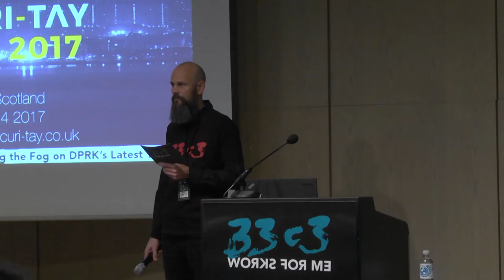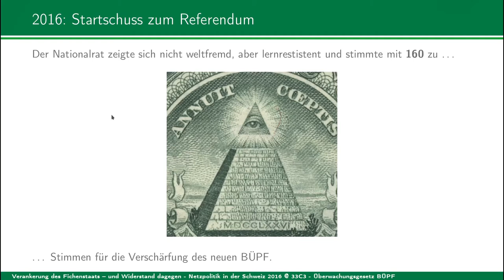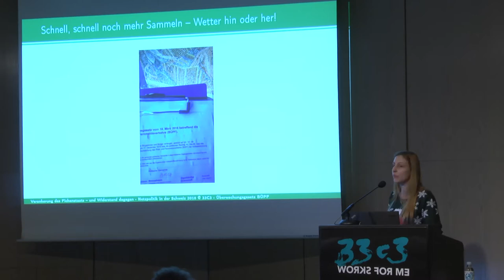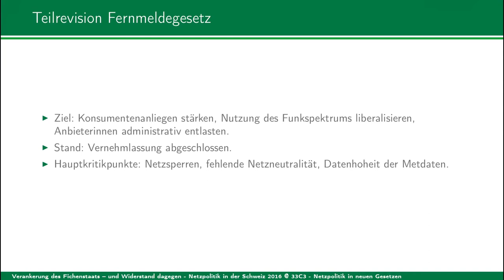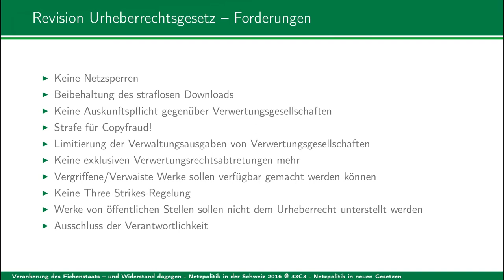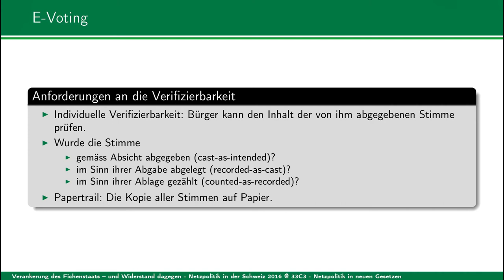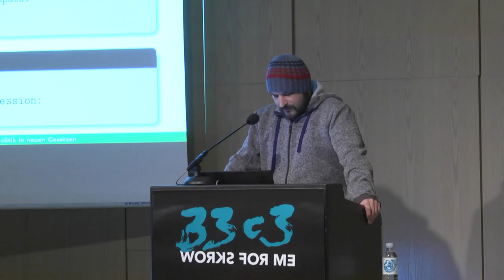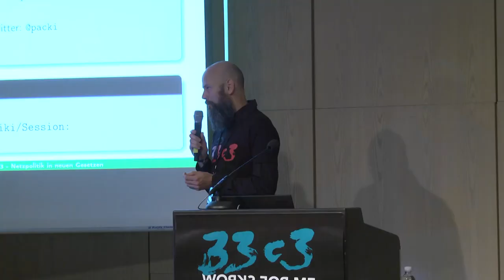Netzpolitik in der Schweiz 2016 (33c3) - english translation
Grundrechte per Volksentscheid versenken

Ein Überblick zur netzpolitischen Situation in der Schweiz. Wir geben einen umfassenden Rückblick auf das ereignissreiche Jahr 2016, in dem die Schweizer Bevölkerung über gleich zwei Massenüberwachungsgesetze entschieden hat. Die netzpolitischen Gruppierungen haben mit viel Einsatz gegen die Gesetze gekämpft . Wir berichten darüber, wie wir das angengangen sind, wie es ausgegangen ist und was wir dabei gelernt haben.
Zudem machen wir einen Ausblick auf kommende netzpolitische Herausforderungen.

['Hakuna MaMate']